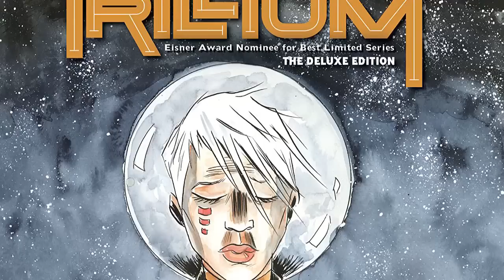Our Picks for the Comixology 2017 Winter Sale - Comic Class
Today we're trying something different, because you see Comixology is currently having some of their best sales of the year, hundreds of Marvel, DC, and Indy comics are on sale, and I know a lot of you have some Holiday Cash burning a hole in your pocket, so I'm going to go through and spotlight dozens of books I think are worth talking about. Hope you enjoy and you can find the sales I talked about here below and they're going until January 2nd to the 4th depending on the sale.

IDW Comics - Good until 1/4/18 - Use Codeword "IDW" on checkout

Boom Comics - Good until 1/2/18 - Use Codeword "BOOM50" on checkout